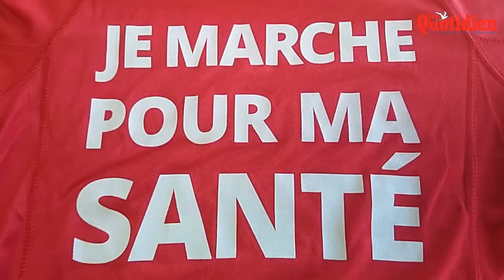" Je marche pour ma santé "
A la rencontre du comité Muta de Saint-Pierre qui a relayé sur le front de mer ce dimanche 30 août 2020, en petit comité et dans le respect des gestes barrières en raison de la crise sanitaire,  la marche de la Mutualité.